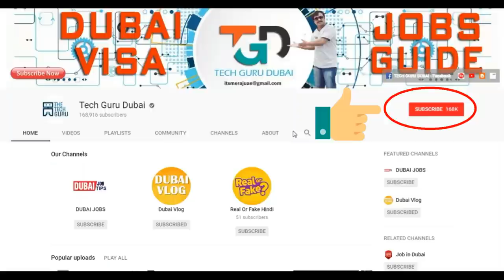Don't make these 16 mistakes in Dubai | Hindi Urdu | Tech Guru Dubai Jobs